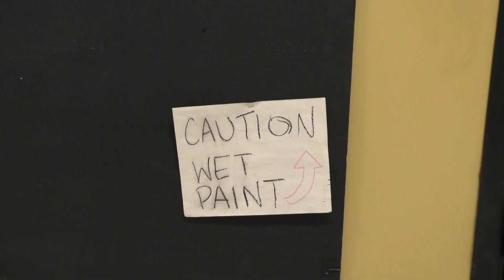Art at South Vermillion High School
Produced and edited by: Katrina Moisant